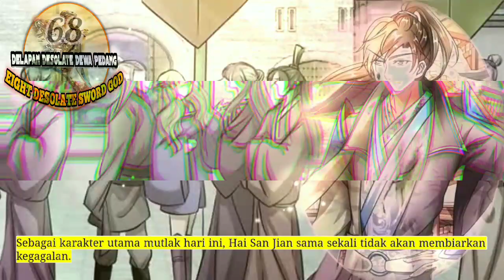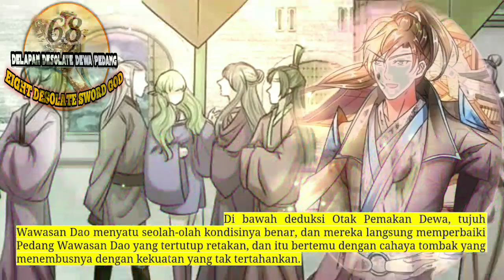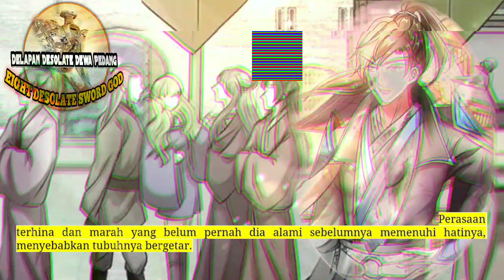Delapan Desolate Dewa Pedang season 68